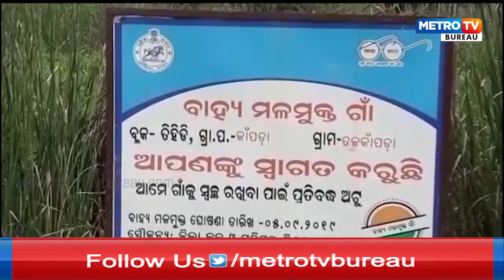ତଳକାଁପଡାରେ ଆକ୍ରମଣ , ଲୁଟ ଓ ଅପହରଣ I ମୂମୁର୍ଷ ଅବସ୍ଥାରେ ରବିନ୍ଦ୍ରକୁ ଉଦ୍ଧାର କଲା ପୋଲିସ